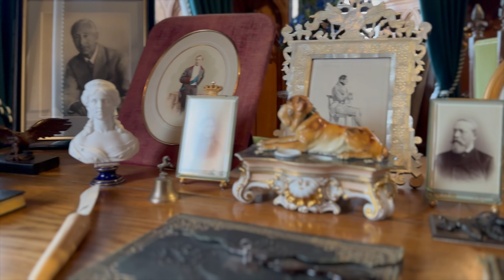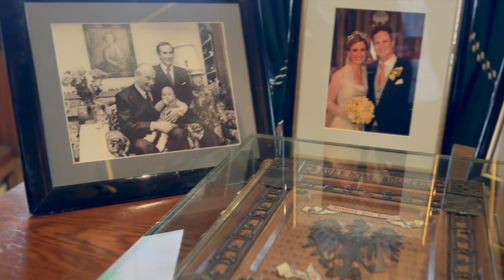Burg Hohenzollern - mit Georg Friedrich Prinz von Preußen und Frau Dr.Anja Hoppe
Wenn im 19. Jahrhundert die Flagge des Königreiches Preußen auf der Burg Hohenzollern wehte, war davon auszugehen, dass der König anwesend war. Dies war ab etwa 1850 gelegentlich der Fall. Die hohenzollernschen Lande - das waren die Fürstentümer Hohenzollern-Sigmaringen und Hohenzollern-Hechingen - gingen im Zuge der Revolution von 1848 im Königreich Preußen auf. Die regierenden Fürsten der beiden souveränen Staaten dankten 1849 zugunsten des preußischen Königs Friedrich Wilhelm IV. ab. Beide Familienzweige hatten mit Preußen spätestens im frühen 18. Jahrhundert mit dem brandenburgischen Kurfürsten und ersten preußischen König Friedrich I. Erbverträge geschlossen. Die Übertragung der Souveränität beider Fürstentümer erfolgte sodann im Frühjahr des Jahres 1850.

In jenem Jahr erfolgte auch die Grundsteinlegung für die dritte, heute noch vor uns stehende Burg. Gedanken an einen Wiederaufbau der bis dahin zur Ruine verfallenen Anlage griffen möglicherweise jedoch bereits 1819 Raum. Der der Romantik zugetane preußische Kronprinz Friedrich Wilhelm machte damals auf dem Weg nach Italien auch in Hechingen Station und bestieg den Burgberg. Zu dieser Zeit hatten die letzten österreichischen Truppen die Burg bereits seit gut 20 Jahren verlassen und die Anlage sich selbst überlassen.

Was den ohnehin etwas zur Sentimentalität neigenden Charakter des Kronprinzen hier emotional bewegte, war offenkundig die Mischung aus den Wurzeln einer langen Familiengeschichte und der bis auf die Michaelskapelle fortschreitend verfallende Stammburg seiner Vorfahren. Eine erste Anlage bestand bereits zwischen dem 11. Jahrhundert und dem Jahr ihrer Zerstörung 1423. Gut 30 Jahre später wurde mit dem Neubau einer zweiten Burg begonnen und diese dann während des Dreißigjährigen Krieges von Württembergern besetzt, anschließend von den Habsburgern, während des Österreichischen Erbfolgekrieges 1744 kurzzeitig von französischen Truppen und in der Folge wiederum von Österreichern erobert.

Zu dieser Zeit hatte sich der fränkisch-brandenburgisch-preußische Zweig der Hohenzollern, der sich im Hochmittelalter ausbildete, im dynastischen Gefüge Europas längst fest etabliert und seine Familienmitglieder eigene bedeutende und vielfältige bauliche Spuren im märkischen Sand hinterlassen
. So verwundert es dann auch nicht, dass mit Friedrich Wilhelm IV. - jenem Mann, der viele Jahre zuvor bewegt vor der Burgruine stand und zu den eifrigsten Förderern in der Architektur zählte - den Wiederaufbau der Burg beauftragte.  Friedrich Wilhelm IV. griff mit der Planung auf Friedrich August Stüler zurück, der als Schinkelschüler insbesondere in den 40er Jahren des 19. Jahrhunderts bedeutende Bauwerke plante und umsetzte wie etwa die Friedenskirche und das Belvedere in Potsdam, das Neue Museum in Berlin oder Schloss Stolzenfels am Rhein. Die Fertigstellung der dritten Burg im Jahr 1867 sollten weder der Architekt noch sein königlicher Auftraggeber erleben.

Obschon die Burg in den vergangenen 150 Jahren keine Kriegsschäden erleiden musste und auch nicht die typische Enteignungs- und Verfallsgeschichte und damit einhergehend keine Brüche in der Nutzungskontunuität vieler Häuser im 20. Jahrhundert aufweist, so sind doch die Herausforderungen an die Erhaltung der Anlage ganz typisch.

Auch als wir auf der Burg sind, weht eine Flagge. Untrügliches Zeichen also, dass der Hausherr auf der Burg zugegen ist. Wir sind verabredet mit Georg Friedrich Prinz von Preußen und der Verwaltungsleiterin der Burg, Frau Dr. Anja Hoppe. Sie geben uns Einblicke in den Alltag der Burg, den Umgang mit baulichen Herausforderungen und fortwährenden Überraschungen, die laufende Unterhaltung eines Denkmals, unentdeckte Räume und wie es ist, wenn eine japanische Hochzeit und ein Ministerpräsident in einem Burghof aufeinander treffen.